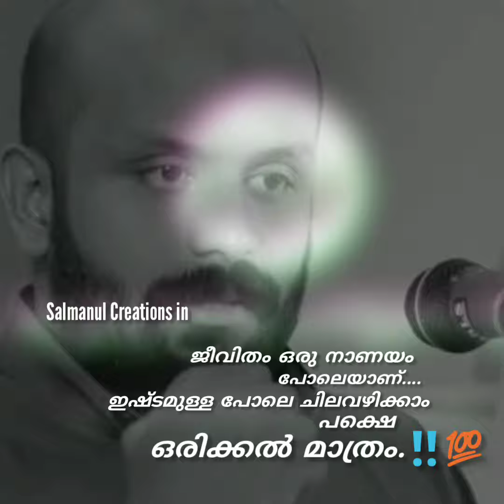നാണയമാണ് ജീവിതം... ‼️@salmanulcreationsin118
Salmanul creations in

C Credit Owned by Respective Content Creators
(Please contact credit issues DM @salmanul_creations_in_1998
)This video and audio is not owned by ourselves the
is not used for illegal sharing or profit making. This
video is purely fan-made, If any problem please
contact DM me and I will immediately removed. No
need to send a strike.